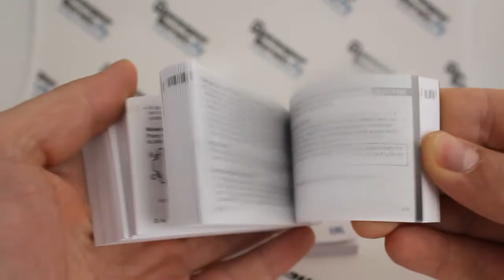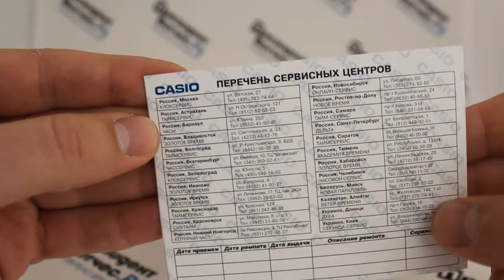Часы Casio G-SHOCK AWG-M100B-1A [AWG-M100B-1AER] - обзор | Watch-Forum.RU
Присоединяйтесь к нашему Сообществу любителей часов. Регистрируйтесь на нашем сайте